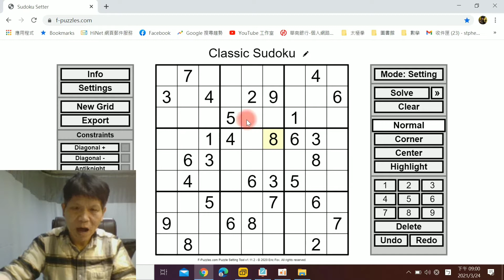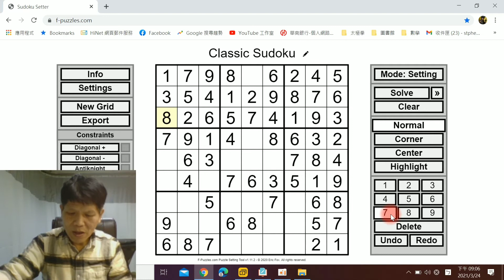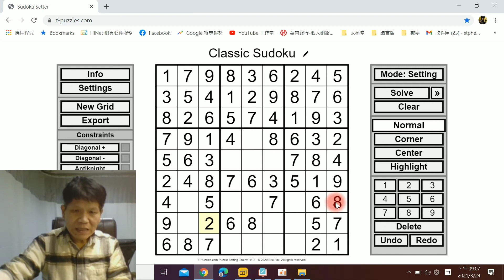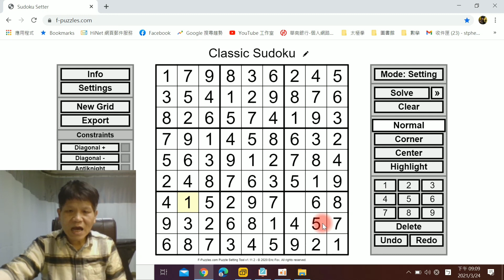[金澤老師數獨秘訣]，數獨圖形，瞬間変高手，史上最強的必殺技掃面法34，10分鐘速解技巧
[金澤老師數獨秘訣]，數獨圖形，瞬間変高手，史上最強的必殺技掃面法34，10分鐘速解技巧。 StayHome WithMe 金澤數獨Sudoku 。「林金澤老師」成立頻道的目的
金澤老師數獨秘訣，10分鐘了解數獨，跟著金澤老師學數獨，偷學到最強數獨技術，超出您想像，震憾數獨界